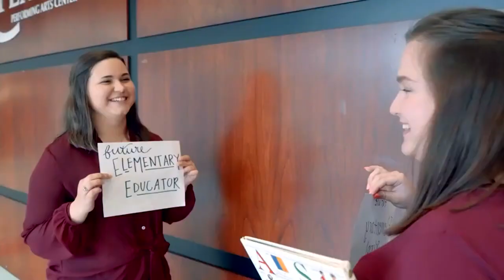McCracken County Graduation 2021: May 21 @ 8:00